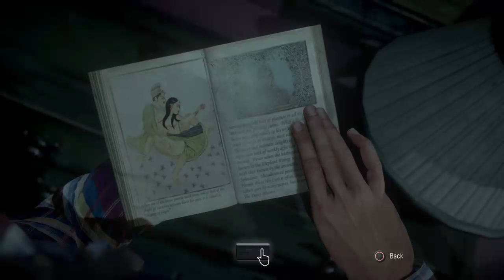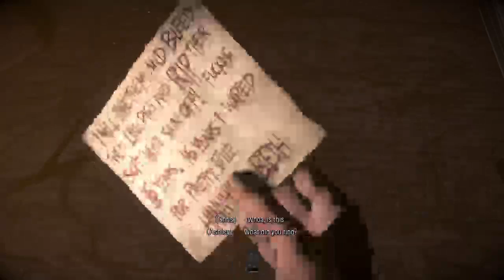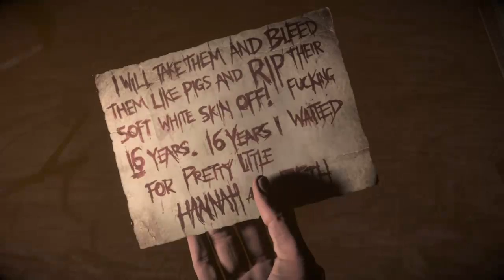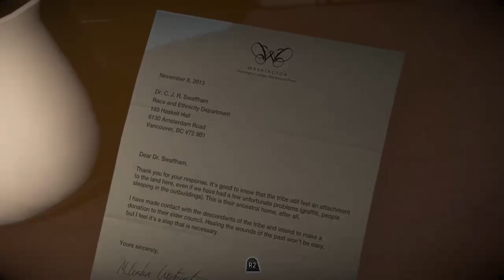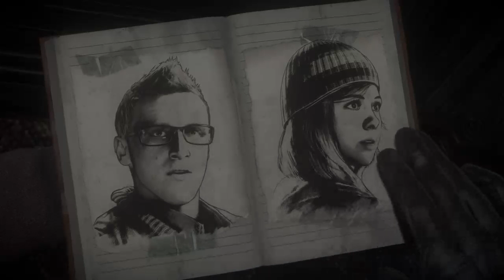"UNTIL DAWN!!!" (Gameplay) Ep.2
Wassup Savages,Here we like to remain stoned and savage.